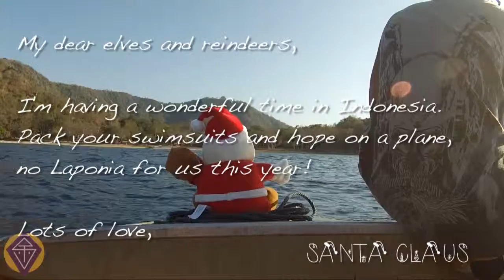Travel in Bali - Christmas holidays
Santa has the perfect plan this year : Indonesia with Shanti Travel for his Christmas holiday!